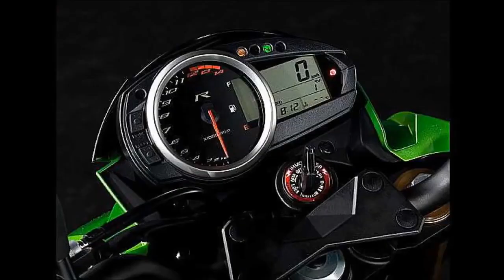NEW Z 750R KAWASAKI FAMILY Z 750 RELEASE